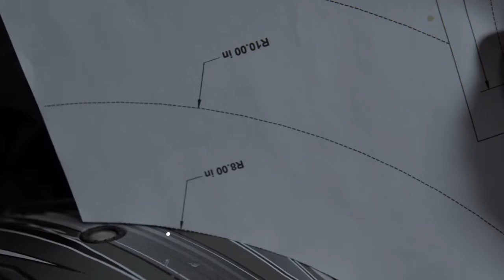RIGEL II-H: A HELMET LIGHT THAT QUICKLY ATTACHES & DETACHES | kickstarter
SEE BESTSELLER GADGETS ON AMAZON

RIGEL II-H: A HELMET LIGHT THAT QUICKLY ATTACHES & DETACHES
Flashlight & Helmet Mount | Patent-Pending Magnetic Coupling System | Multiple Light Modes | Optional Add-Ons | Built For Riding